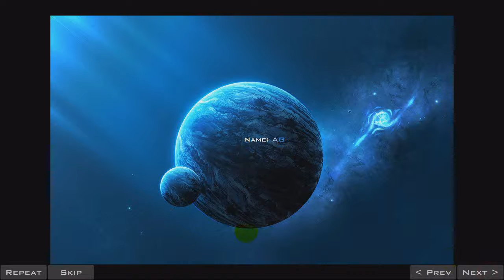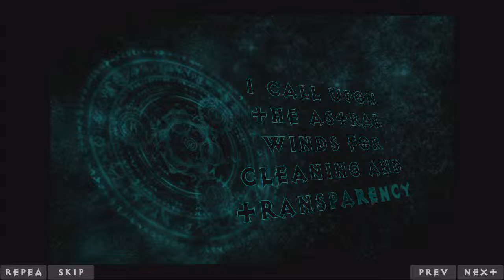Unity3D - Text Typing Tool (Trailer)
Text Typing Tool is an excellent solution for typing Unity. It is very easy to use. Add the effect can be in a single click, by simply adding a script to the desired object. Text Typing Tool extremely easy to configure and add new effects.

Features:
- Very easy to use UI
- Flexible adjustment effects
- Animation of each character
- Customizable typing cursor
- 6 presets for quick start
- Random sounds for each character